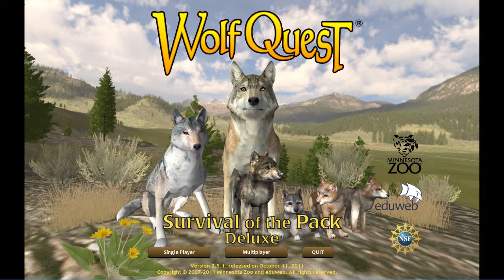A hunt for a mate #1 - Wolf Quest Let's Play / Playthrough / Walkthrough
A struggle... just like in real life

Or Deviantart!